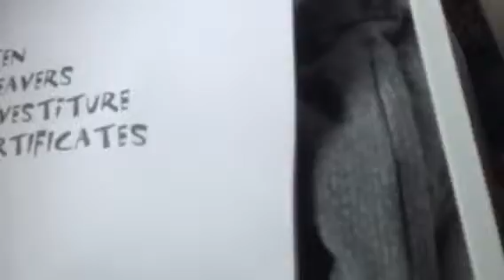Harry chaos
HARRY IS HERE!!!